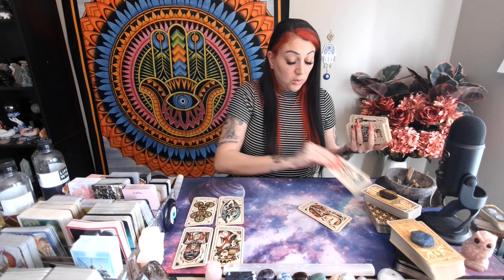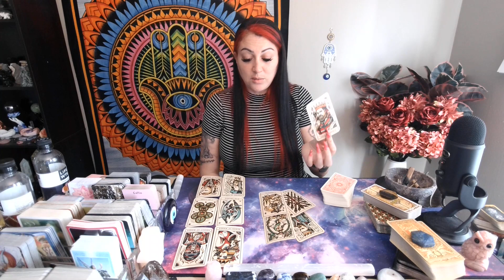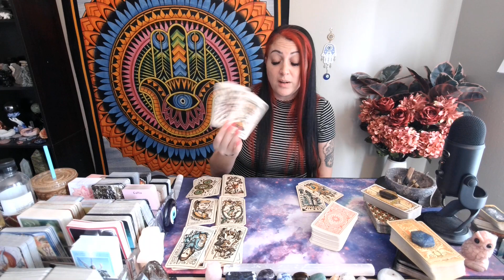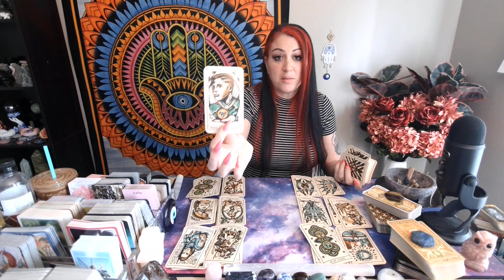Leo💖~ 3RD PARTY CANNOT BELIEVE THIS IS REALLY THE END!!! ~ (🔥🌟MUST WATCH EXTENDED!!!🌟🔥)